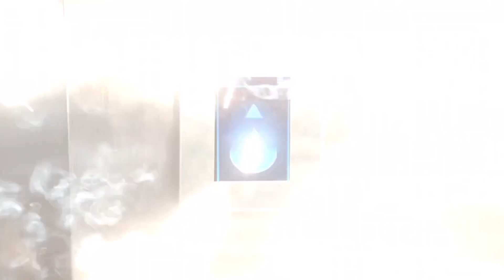Supergirl: Livewire Scenes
Brit Morgan is Livewire